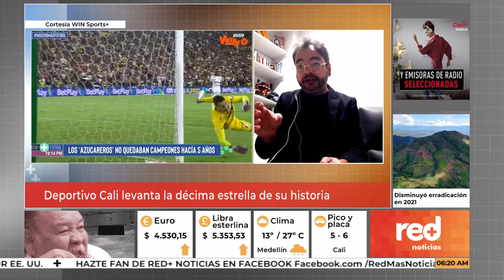Red+ | Deportivo Cali levanta la décima estrella de su historia